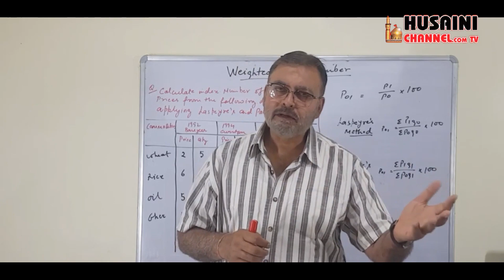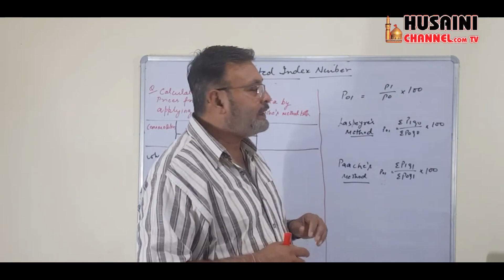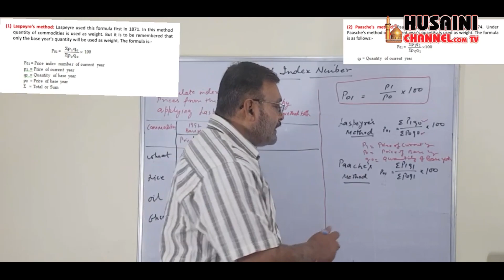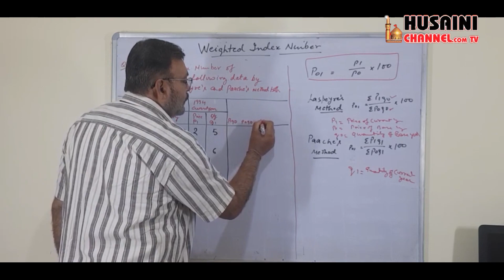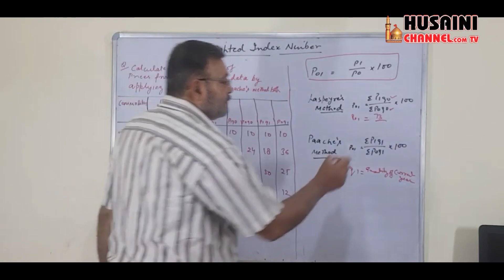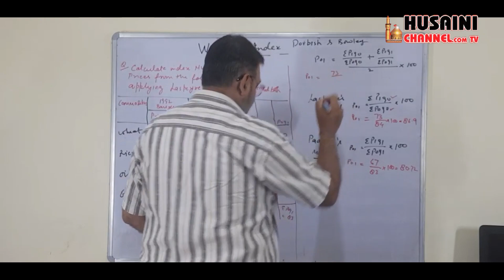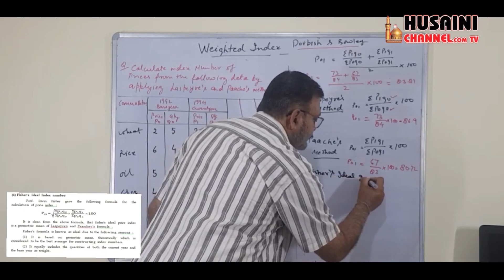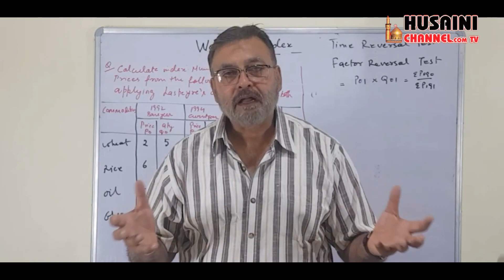LECTURE #3-APPLIED AND BUSINESS STATISTICS- (PROF.) DR. ANJUM ABRAR- SHIA P.G.COLLEGE LUCKNOW INDIA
Team Information :
General Manager : Syed Rizwan Haider Naqvi
Anchor: Zain Rizvi
Programming Head : Syed Zain Rizvi
Cameraman : Nayab Husain, Farhan Abbas Rizvi
Assistant Cameraman : Mohd. Shakib
Editing : Shahzeb Ahmad
Director: Mirza Mehdi Hasan
Producer : Syed Asad Abbas Rizvi (Rafat Alam)
Released & Copyright : Husaini Channel Network

HUSAINI CHANNEL NETWORK
LUCKNOW
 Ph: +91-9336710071